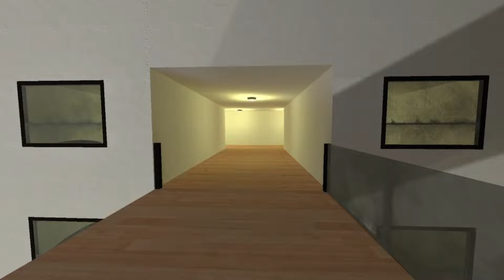Goofy Ahh Family, Angry Munci Classic, Geometry Dash And Lobotomy Dash Emojis Nextbot Gmod